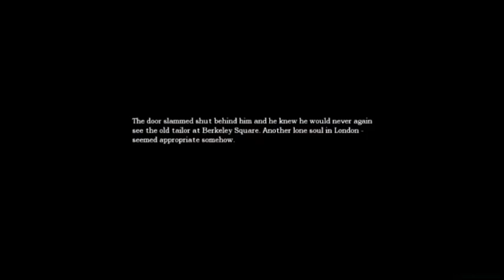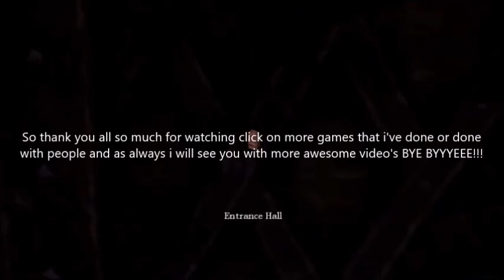LET'S DESCEND INTO DARKNESS | Amnesia The Dark Descent - Part 2